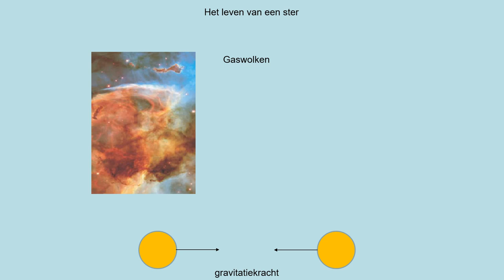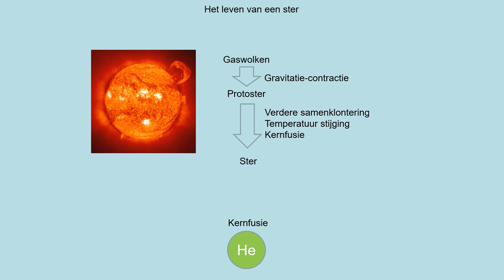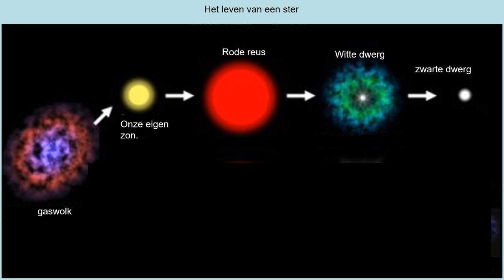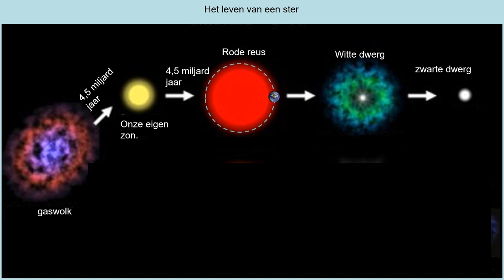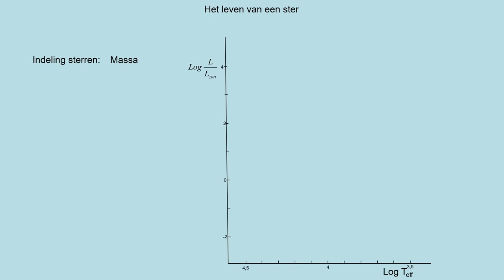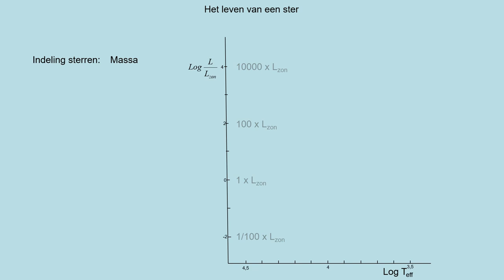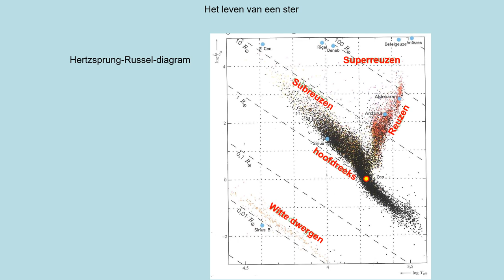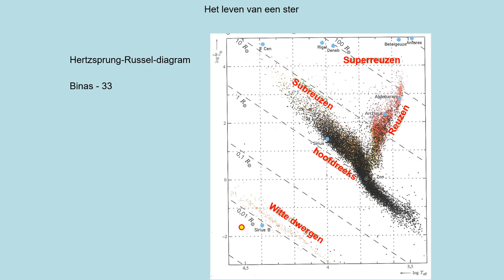NOVA V5 h09p7 Het leven van een ster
- Het Herttzsprung-Russel diagram kunnen gebruiken voor bepalen van temperatuur, stralingsvermogen, grootte en/of de levensfase